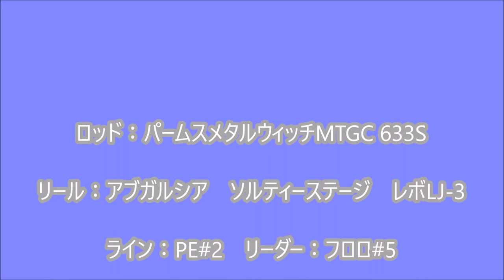スローピッチでメジロ（ワラサ）！最後に本命の青物キャッチ Young yellowtail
この日は朝から、真鯛連発。その後4時間の沈黙。
最後に釣れたのは本命の青物。粘ったかいがありました。